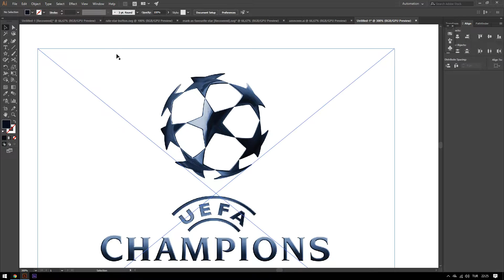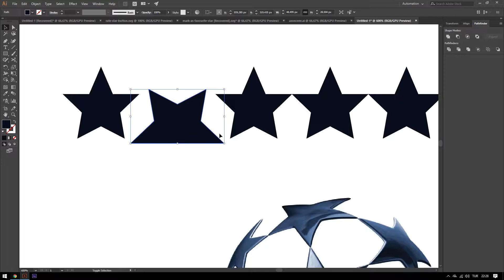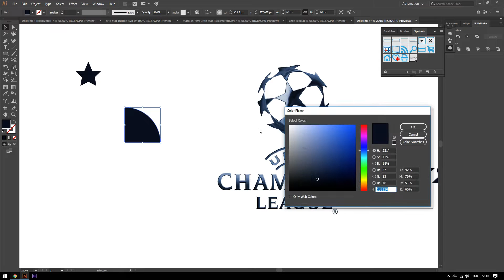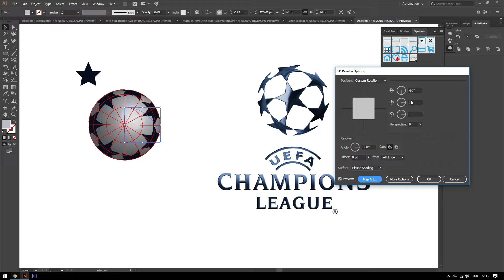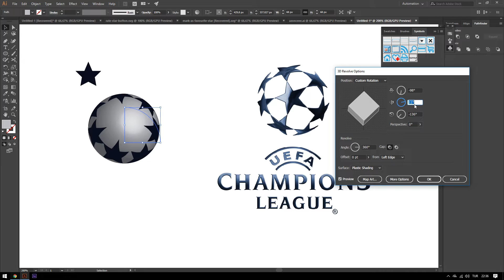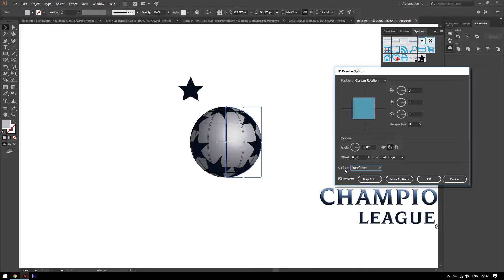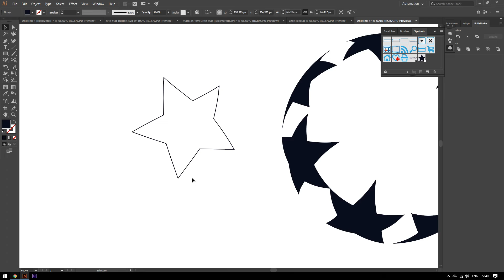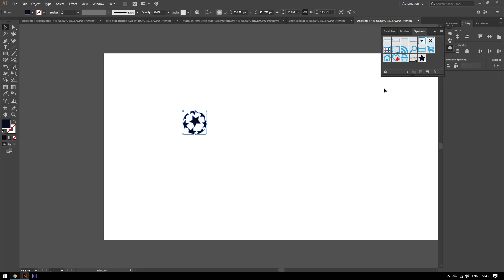#7 Şampiyonlar Ligi Topunu Nasıl Çizmişler? - Adobe Illustrator Alıştırmaları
🤜🤛 Designus'a Katılın!

Bu eğitim videosunda Şampiyonlar Ligi logosunu sıfırdan çizmeye kalktığımızda hangi aşamalardan geçeceğimizden bahsettim.

Tasarıma dair ipuçları burada!